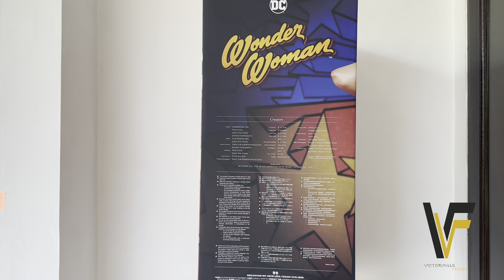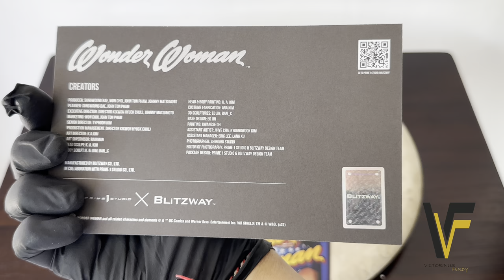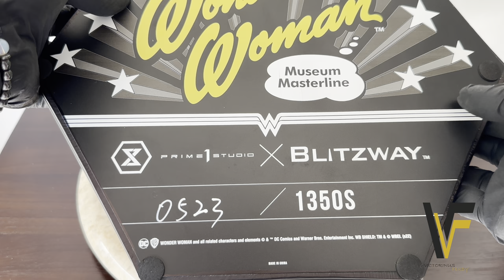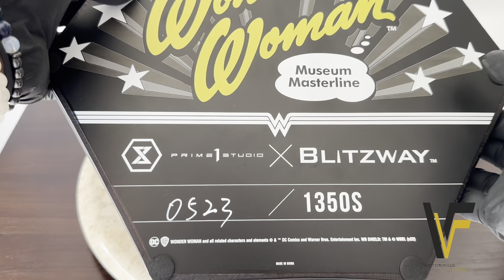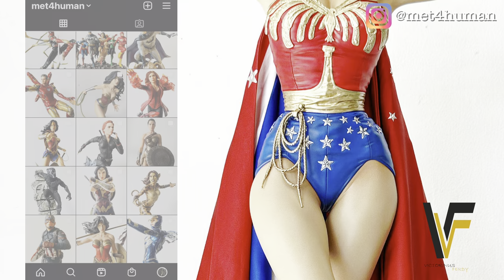UNBOXING WONDER WOMAN 1975 TV SERIES 1/3RD SCALE - BY. PRIME 1 STUDIO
Hi Guys,
The statue that We will unbox and review today is "Wonder Woman". A Museum Masterline 1/3 scale Bonus Version statue By. Prime 1 Studio.
This Statue was made based on Wonder Woman 1975 TV series with a fully likeliness of Lynda Carter portrait as Wonder Woman.

Timestamp
0:00 Opening
0:57 Unboxing & Inside The Box
1:08 Review & Assemble
6:58 360 View & Details
8:52 Closing

WONDER WOMAN 1975 TV SERIES (BONUS VERSION)
Manufacturer : Prime 1 Studio
Brand               : DC Comics
Scale                : 1/3
Materials         : Polystone and Hand-Painted include removable fabric cape (Bonus Part)
Product Size   : Height: 27" (68.6 cm)
                           Width: 11.47" (29.1 cm)
                           Depth: 12.99" (33 cm)